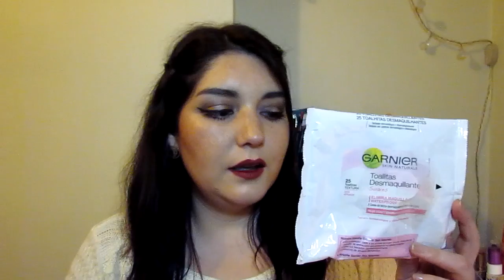Productos Terminados (vol. 4) Cuidado Personal y Maquillaje | La Gata Makeup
Gracias chicas por el cariño!

Aquí les dejo los productos mencionados:

Gel de Ducha Vainilla y Macadamia - Creightons
Jabón de manos con omega 3 - Protex
Crema de manos Grapefruit - Vz
Shampoo Granada - Familand
Shampoo Minu - Davines
Acondicionador Oleo Radiante - tresemmé
Exfoliante de cuerpo Swedish Spa - Oriflame
Jabón limpiador de Higiene Intima - Eucerin
Acondicionador 3 minutes miracle Restauración - Pantene
Body Butter Fruity Festival - Mades Recipes
Feet up Reviving - Oriflame
Desodorante spray 48 hrs Go Fresh Limon - Dove
Desodorante Leche de algodon Roll on - Natura
Toallitas limpiadoras intimas Feminelle - Oriflame
Moisture Match para pieles secas - Garnier
Hidratante Apple - Tony Moly
Autentico Burro Restitutivo - Davines
Toallitas Desmaquillantes - Garnier
Toallitas desmaquillantes - Nivea
Petalos de algodón - Zuum
Desmaquillante bifásico para ojos y labios - Neutrogena
Agua micelar pieles intolerantes - Uriage
Contorno de ojos gel aloe vera Love Nature - Oriflame
Quick and Easy sponge Nail polish remover - Essence
Lima de uñas 4 pasos - Beauty Tools
Top coat mini- Essie
Base de maquillaje Nude Magique Cushion - Loreal
Lapiz delineador blanco perlado iluminador Faces - Natura
Makeup Mist and Set fijador de maquillaje hidratante - ELF
Máscara de pestañas ultra volumen waterproof - Vogue

Código IHerb dcto. US$ 5.00 : RFH539

Cualquier comentario y sugerencia, idea, es bienvenido

Music provided from Youtube Music Library